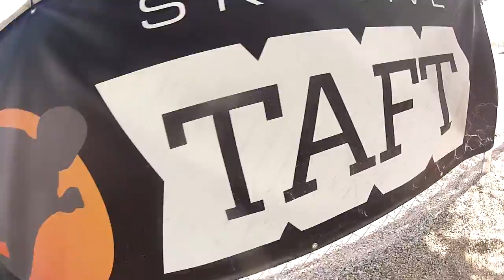Joanna Salinas Skydive Taft.